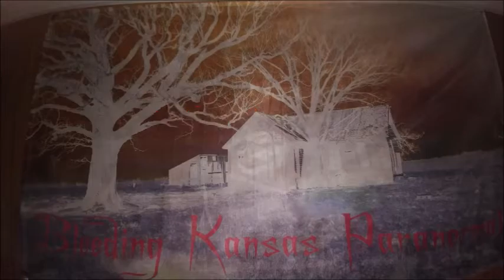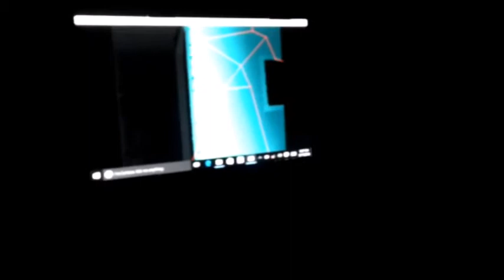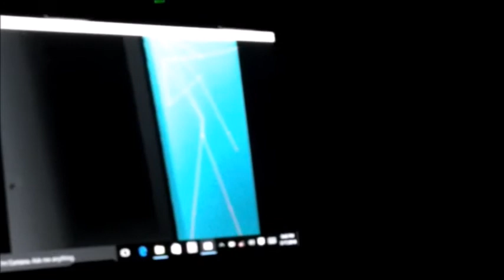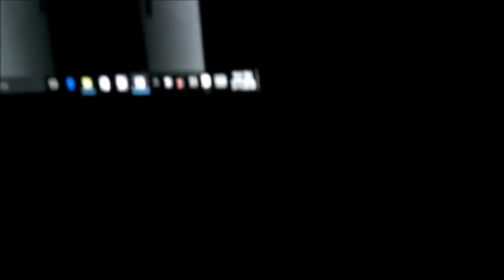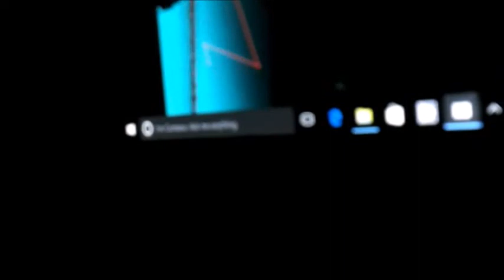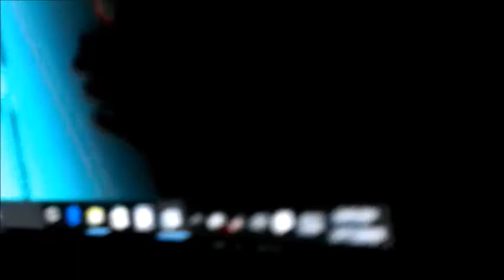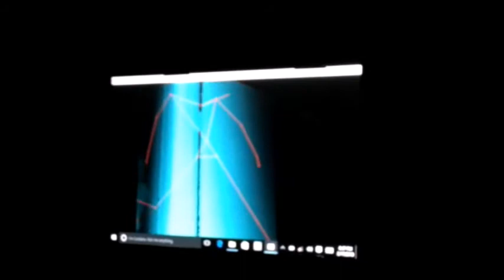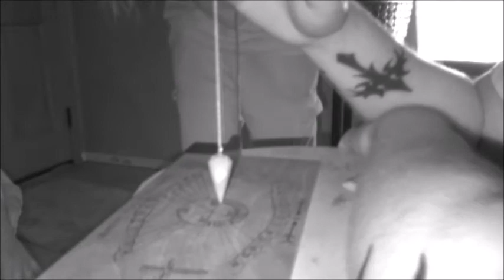Ratley investigation full raw Footage!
Private residence near Hutchinson ks. Full Raw and annotated Footage. It is a long video but its amazing raw footage, great ITC. Thank You to the family and everyone who supports Bleeding Kansas Paranormal.